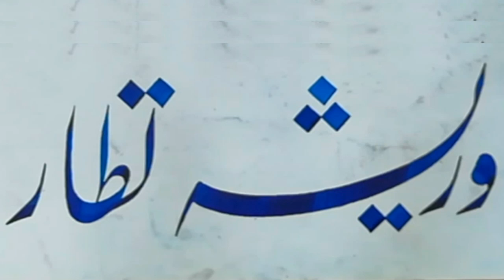Again Request different style.Fine calligraphy for beginners modern calligraphy Nastaleeq Calligraph